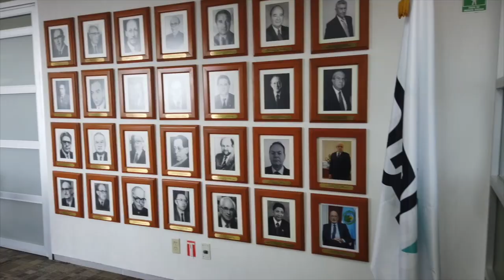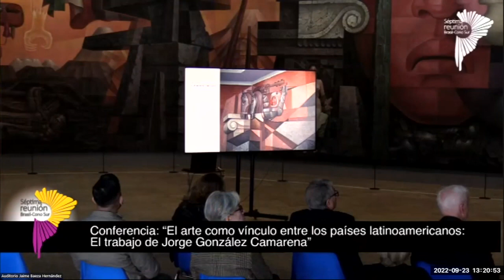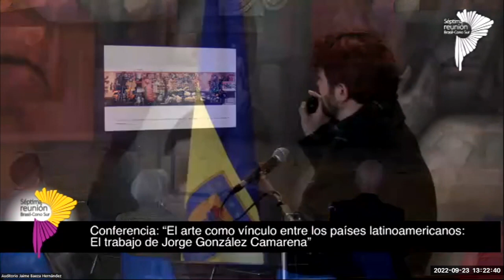El arte como vínculo entre los países latinoamericanos: el trabajo de Jorge González Camarena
Participantes:

Javier Ramírez Hinrichsen, director de Extensión (s), Universidad de Concepción (UdeC) (presencial)

Comentarista: Prof. Samuel Quiroga-Curador de la Pinacoteca. Universidad de Concepción (UdeC), Chile (presencial)

Audio de origen